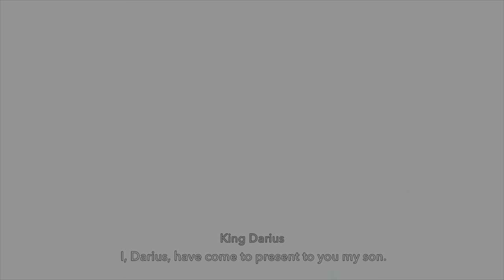PRINCE OF PERSIA: THE LOST CROWN Walkthrough Gameplay Part 19 (No Commentary)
Prince of Persia: The Lost Crown Walkthrough Gameplay 1 includes a Review, Full Game Gameplay and Campaign Mission 1 for PlayStation 5, and Playstation 4. My 2024 Prince of Persia: The Lost Crown Gameplay Walkthrough will feature the Full Game Story Campaign. This Prince of Persia: The Lost Crown (2024) Gameplay Walkthrough will feature the Full Game Story Campaign. This Prince of Persia: The Lost Crown Gameplay Walkthrough will include a Review, Review, All Campaign Missions, Cut Scenes, Cinematics, OST, Soundtrack, PS5 Gameplay,  PlayStation 5 and more until the Ending of the Single Player Story!

Welcome to Part 5 of our thrilling walkthrough for "Prince of Persia: The Lost Crown"! Join us as we dive deeper into this action-packed adventure, uncovering hidden secrets and overcoming treacherous obstacles.
In this episode, we continue our journey alongside the courageous Prince, as he faces new challenges and encounters formidable enemies. Marvel at the stunning graphics and immersive gameplay that make this title a must-play for all fans of the franchise.
As we progress further, we'll provide insightful commentary and helpful tips to assist you in your own gameplay. Whether you're a seasoned player or new to the Prince of Persia series, this walkthrough will surely enhance your overall gaming experience.
Throughout the video, you'll witness exhilarating combat sequences, mind-bending puzzles, and jaw-dropping platforming sections. Get ready to be on the edge of your seat as we unravel the mysteries of The Lost Crown together.
Thank you for joining us on this epic journey! Let's dive back into the world of Prince of Persia: The Lost Crown and conquer whatever challenges lie ahead. Strap in and get ready for an unforgettable gaming experience!